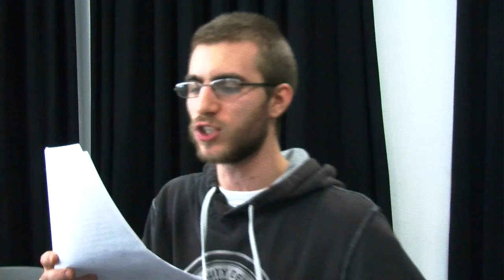Anders Berggren - HRC's Got Talent 2012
HRC's Got Talent 2012
Anders Berggren

View Anders Berggren's entry for the first ever HRC's Got Talent competition at Hertford Regional College. Help Anders go through to the live final on 10th February by voting for him on Tuesday 31st January!

The 'live' final will be held in the Performance Theatre of our Broxbourne Campus  in front of a specially-selected panel of judges, with prizes for the winner and runners-up!